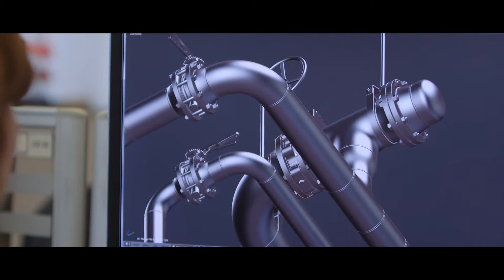Accelerating Sustainability with Wood and Microsoft